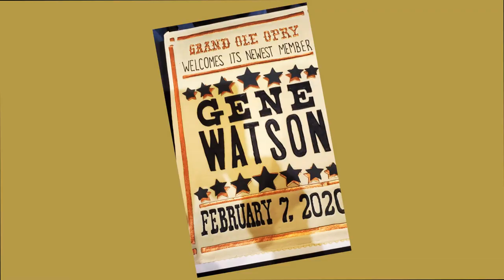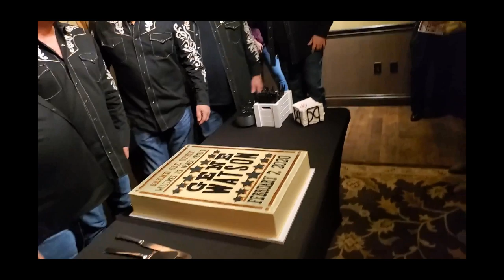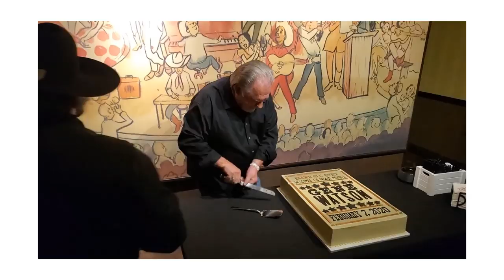Gene Watson Induction As Member of Grand Ole Opry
On February 7, 2020, Gene Watson was inducted as a member of the "World Famous" Grand Ole Opry.